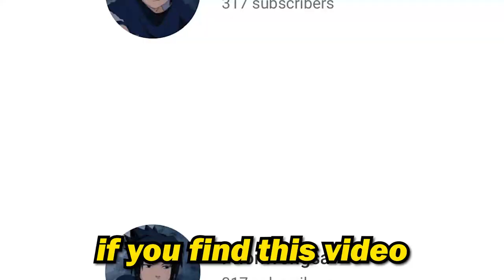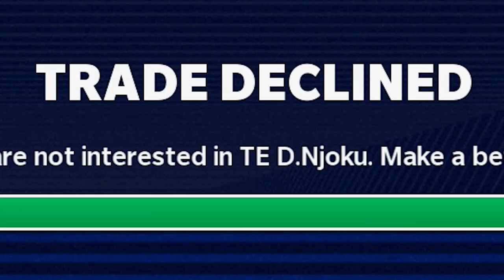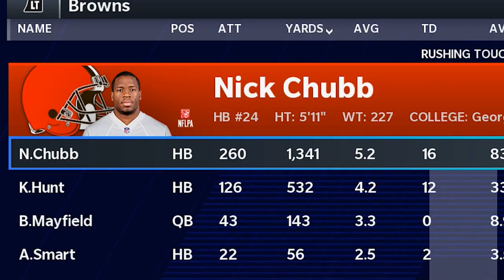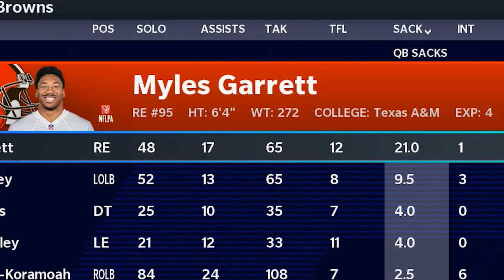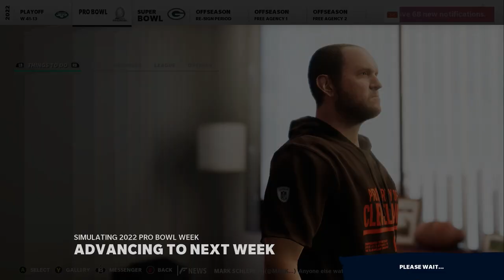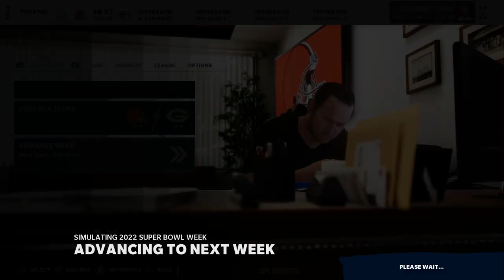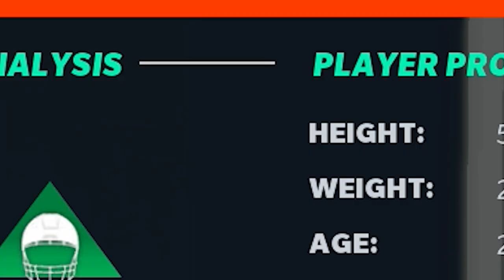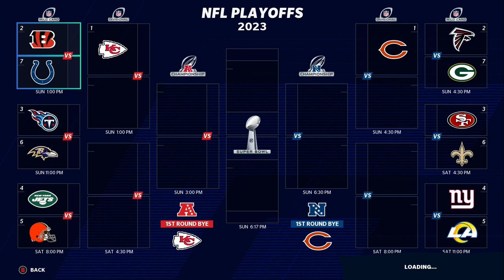CLEVELAND BROWNS REALISTIC REBUILD! | OWUSU-KORAMOAH X FACTOR?! - Madden 21 Franchise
CLEVELAND BROWNS REALISTIC REBUILD WITH GREG NEWSOME, JEREMIAH OWUSU-KORAMOAH WITH THE MOST INSANE SUPER BOWL OF ALL TIME ON MADDEN 21 FRANCHISE MODE!

Yes im not using the DOMINATING WITH OUR #1 OVERALL PICK on Ultimate Team but i am using the NEW ROOKIES IN FRANCHISE not TRADING FOR MAC JONES tho..